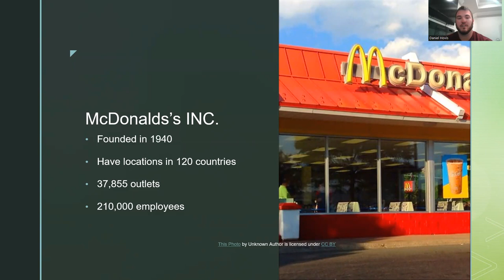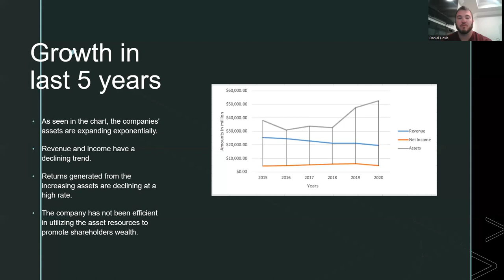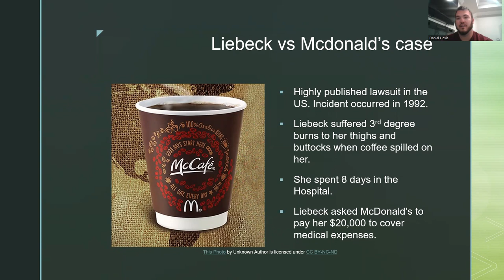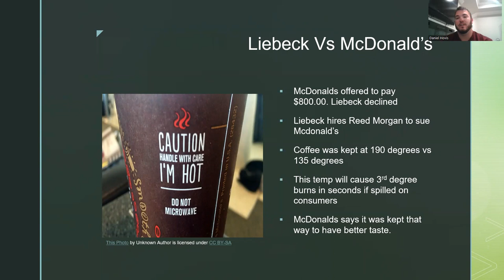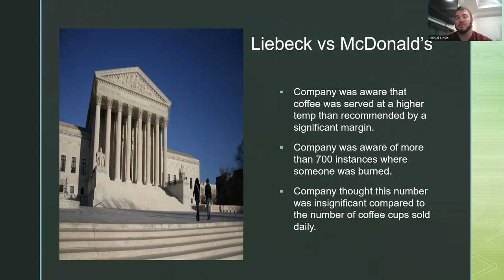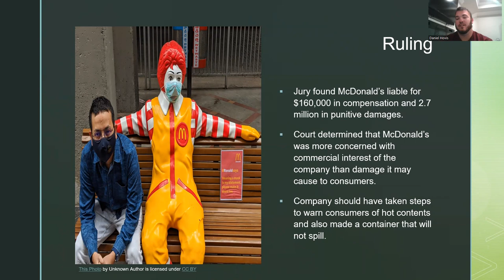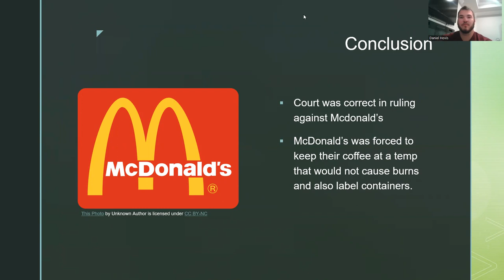Liebeck vs McDonald's inc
video about the hot coffee case